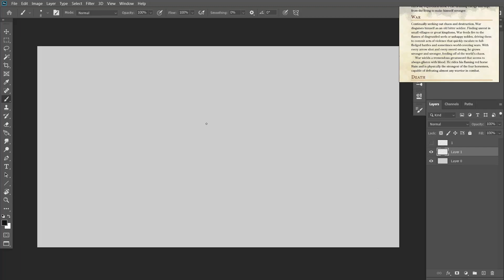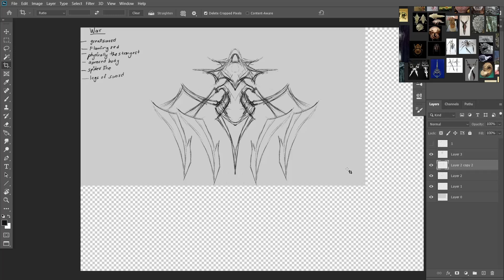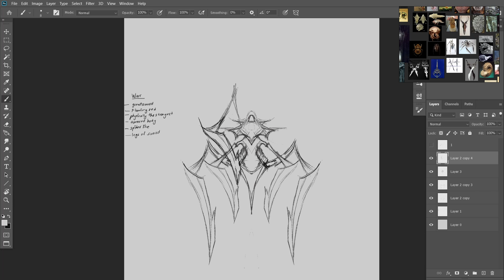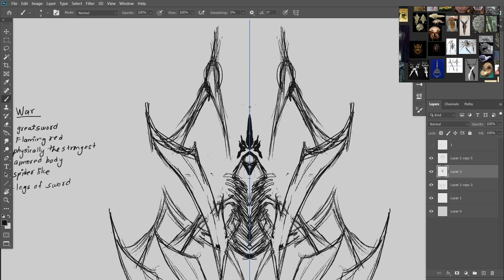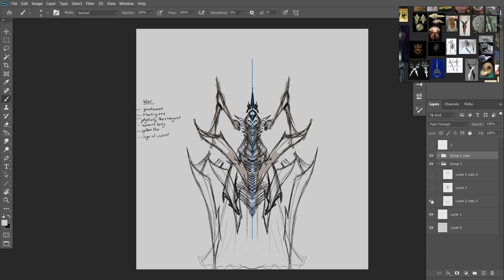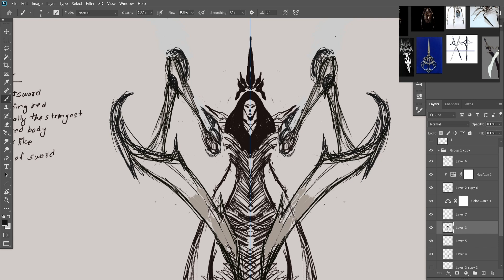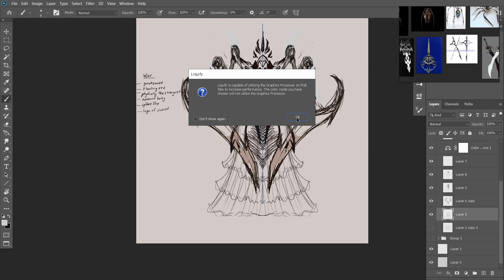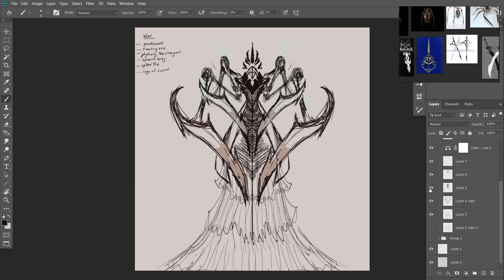How To 3d sculpting / creature design Part 1. Rough Sketch WAR 4 horsemen of the apocalypse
Welcome to the DEVILS ART CLUB.  I am Zeroo.

In this YouTube Video I have decided to share my work progress from Zbrush to Photoshop to create Creature/Character Concept Art. For this part 1 video I have uploaded my Rough Sketch and iterations for creating the concepts of my Characters. I decided to create a concept art with the story of four horsemen of the apocalypse with my own twist.

"Naoya Sakamata - Atmosphere" is under a Creative Commons (cc-by) license

"Juan Sánchez - Heading To Dreamland" is under a Creative Commons (CC-BY 3.0) license